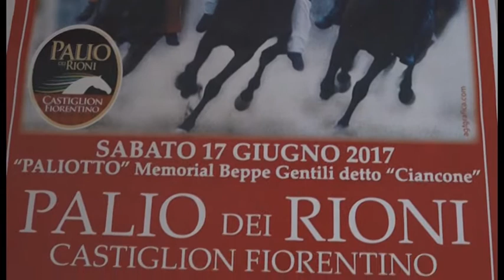Castiglion Fiorentino, domenica la 40° edizione del Palio dei Rioni